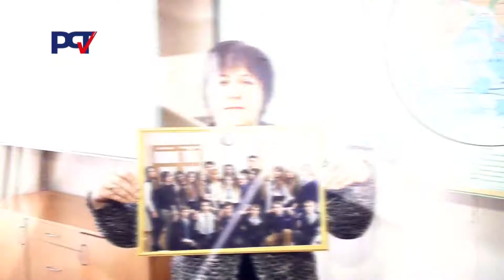Школа № 83 город Воронеж- выпуск 2015- победитель проекта "Любимая школа"